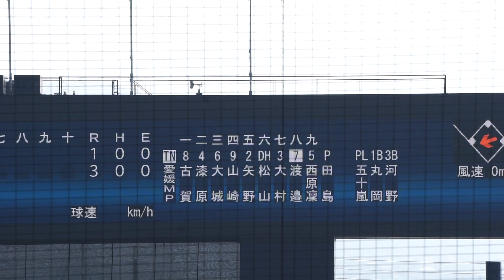2022/11/12(土) 吉田大喜 サードゴロ 中継ぎ登板(3回表) vs 渡邉裕貴(愛媛マンダリンパイレーツ)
秋季キャンプ 2022/11/12(土) 練習試合 坊っちゃんスタジアム 東京ヤクルトスワローズ vs 愛媛マンダリンパイレーツ

3回表（愛媛マンダリンパイレーツの攻撃）
（投手交代）竹山 → 吉田
0アウト 渡邉 1-1より サードゴロ

【勝投手】-
【敗投手】-
【セーブ】-
球審：五十嵐 、塁審(一)：丸岡 、塁審(三)：河野

※キャンプ中の練習試合のためスコアなし。

【松井聖 優勝決定サヨナラタイムリー(2022シーズン)】2022/9/25(日) 松井聖 左中間タイムリーツーベース（打点1）打席(9回裏) vs E.エスコバー(横浜DeNAベイスターズ)